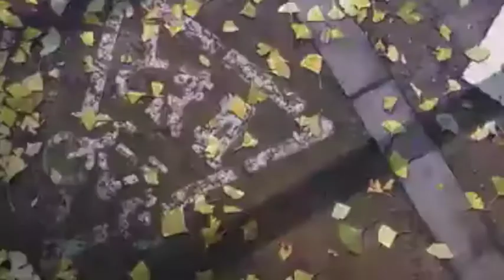Sam Gellaitry x Connor Pearson - The Seems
track 6 off Soulection's compilation album in collaboration with Stussy, released via Soulection.